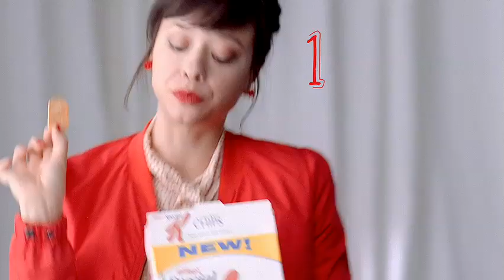Kellogg's Special K Cracker-Chips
All credits available upon request.